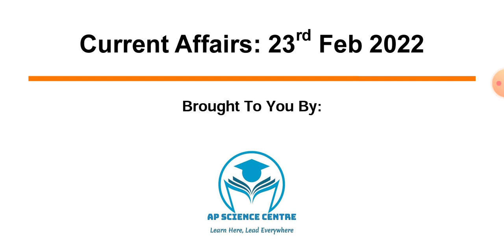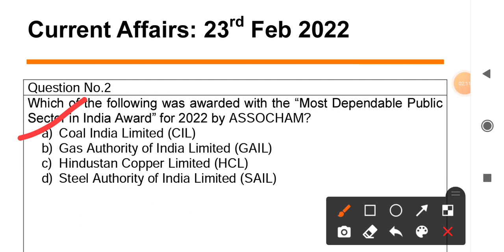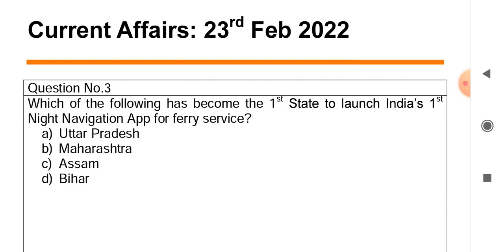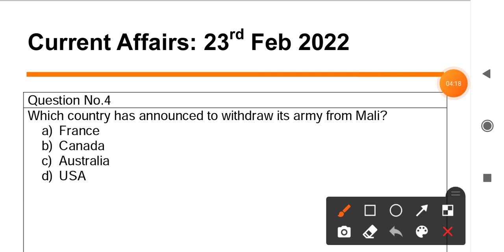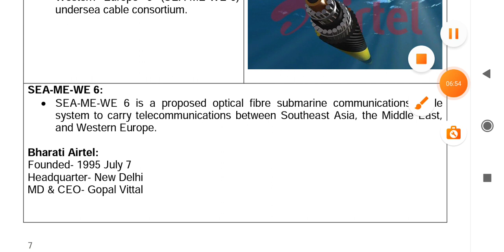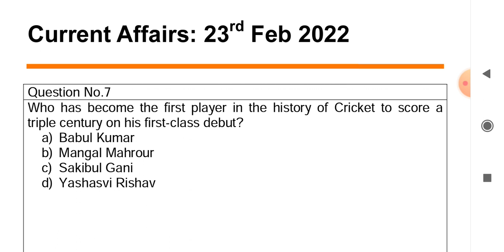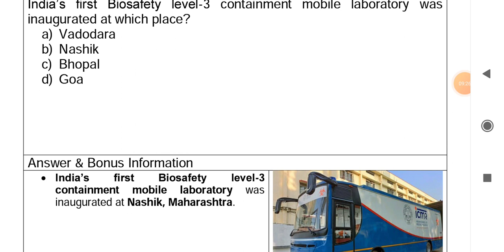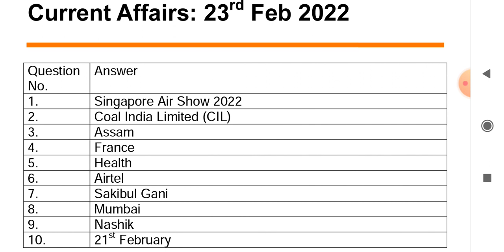Daily Current Affairs in Odia | 23 February 2022 | Episode 121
Daily Current Affairs 23 February 2022,